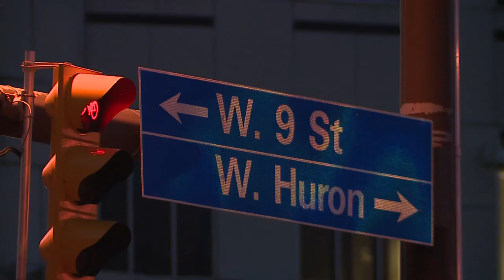Cleveland officer hurt in hit-skip crash on city's West Side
A Cleveland police officer was injured in a hit-skip crash early Saturday morning.